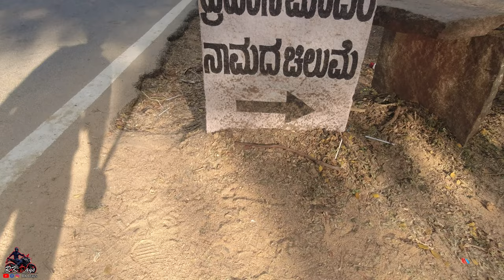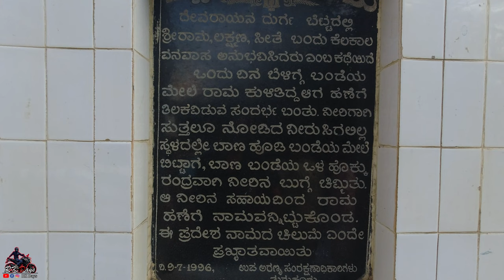Namada chilume | Devarayanadurga | Tumkur | RK Days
Namada Chilume:-
Namada Chilume is a natural spring situated by Devarayanadurga, near Tumkur in the state of Karnataka in India. The spring issues from the surface of the rock. It is believed that Rama, along with Sita and Lakshmana, stayed here during their exile in the forest. Rama searched for water to apply tilaka to his forehead.

Parking Out side  - Free  No charges
Entry Free  - Rs.10 / head
🙊 Beware of monkey's  🙊

Devarayanadurga :-
Devarayanadurga is a temple town and hill station located in the district of Tumakuru in the state of Karnataka in India. The rocky hills are surrounded by forest and the hilltops are dotted with several temples including the Yoganarasimha and the Bhoganarasimha temples and an altitude of 1204 metres.

🙊 Beware of monkey's  🙊

🙏 Please DON'T USE PLASTIC IN TOURIST PLACE 🙏
         🙏 ದಯವಿಟ್ಟು ಪ್ರವಾಸಿ ಸ್ಥಳದಲ್ಲಿ ಪ್ಲಾಸ್ಟಿಕ್ ಬಳಸಬೇಡಿ 🙏

RK Days
(Rakshith Kampanakodige)

My editing and Vloging tools :-

Lap top
Gorilla Pod
Mic 1
Mic 2
Mic 3
Mic 4
Mic 5
Action Camera
Tempered glass
Ear phone
Head set
128 Gb Memory cord
Fog light
Key Board
Bike Chain Lube